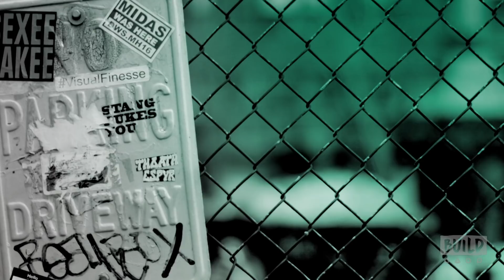Nikki Bella & Brie Bella Talk About E!'s "Total Bellas"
The First Family of WWE is returning to E! on May 20 with an all-new season of “Total Bellas” and this might be the most dramatic one yet. This season follows Nikki Bella and John Cena through their ups and downs as they plan their wedding and face the challenges that go into preparing for the big day. Meanwhile, new parents Brie Bella and Daniel Bryan navigate balancing work obligations with being home for their daughter’s “firsts.” Between wedding preparations and motherhood, the Bella Twins also continue to build their brand and expand their business ventures, all while planning their long-awaited WWE comeback.